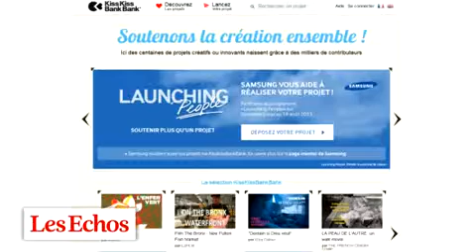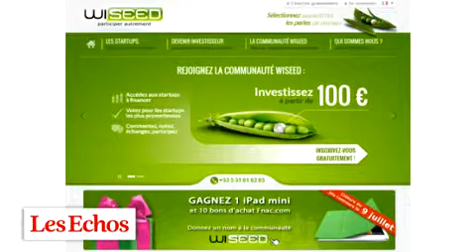Quel est le point commun entre Joyce Jonathan et Les Parapluies de Cherbourg ?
Le crowdfunding, ou financement participatif, ne permet plus seulement de financer des projets artistiques mais aussi des start-up ou PME. Décryptage avec Pierrick Fay.